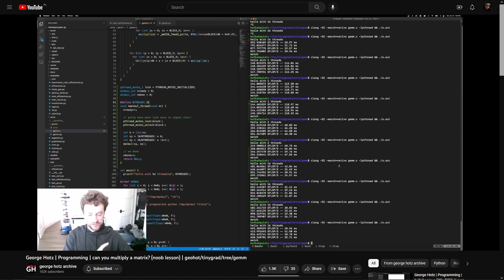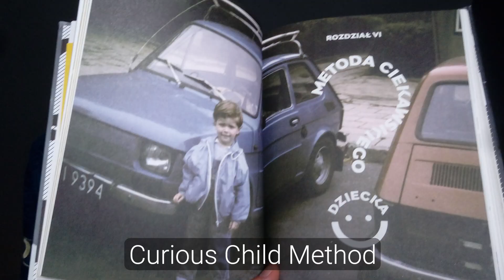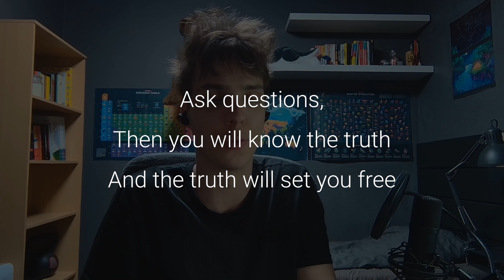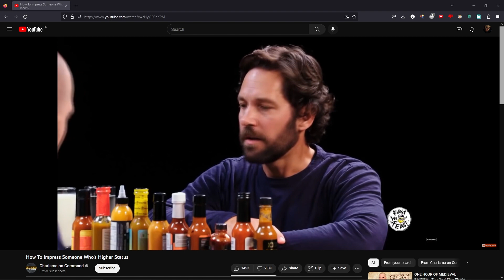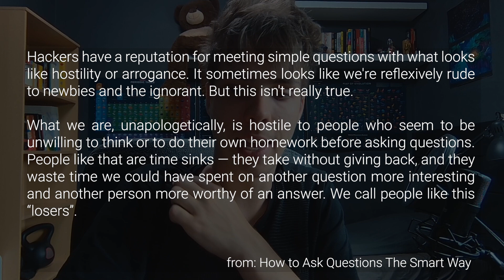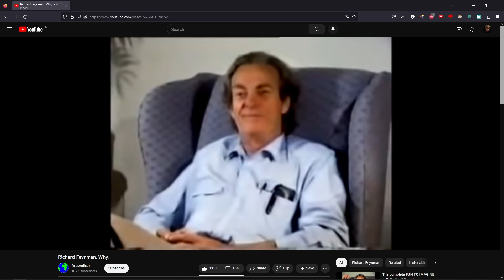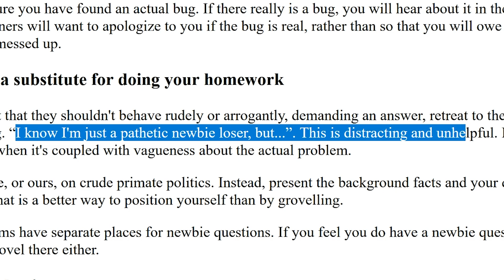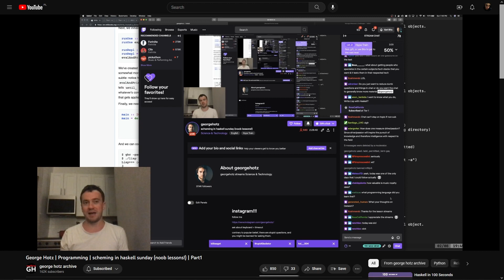How to Ask Questions that Teach You the Most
Some say there is no stupid questions. Maybe. But we can always make a better job at asking the right questions. So, how to ask questions the smart way? I took a look at a curious child method and a hacker's guide on asking questions as ways to understand the topic better.

Great questions are the ones that lead to the discovery of truth.

0:00 Hook
0:41 Curious Child Method
3:24 Another Side
4:40 Good Questions
6:51 Feynman on "Why" questions
8:24 Learning ML example
9:53 Hackers Guide Speedrun
11:49 What are good questions by Geohot
12:56 Secret Ending